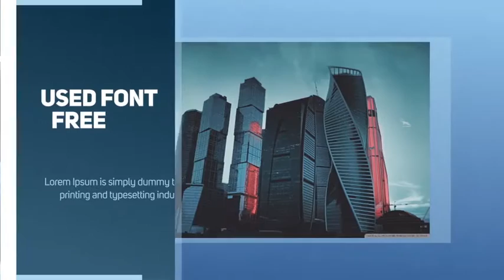Corporate Promo. After Effects Project on Videohive.net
Descriptions:8 image placeholders
16 textholders set
100% After Effects (Shape)
Tutorial Included!
Text, color, size and duration control (FULL CONTROL)
Replace all images